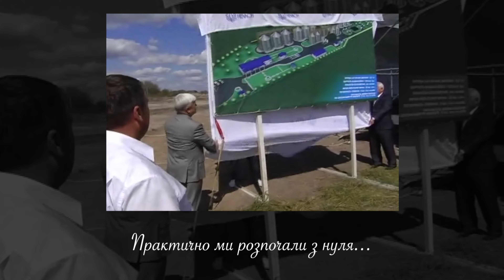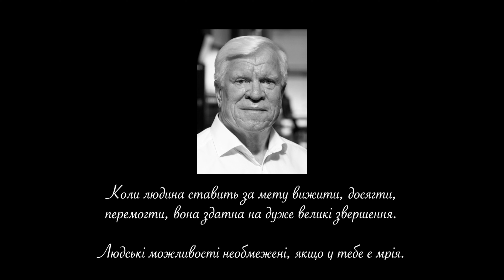Пам'яті Олексія Вадатурського Героя України та засновника компанії НІБУЛОН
Два роки тому, 31 липня 2022 року, російська ракета забрала життя Олексія Опанасовича Вадатурського та його дружини Раїси Михайлівни.

Герой України, почесний громадянин Миколаєва, адмірал Дніпра, засновник компанії «НІБУЛОН». Людина, яка зробила чималий внесок у зміцнення агропромислового комплексу України, досягнення стабільно високих показників у виробництві сільськогосподарської продукції та експорті. Людина, яка відродивши дві надважливі галузі – суднобудування та судноплавство, повернула сучасному Миколаєву статус корабельної столиці. Людина, яка присвятила роки свого життя та роботи, щоби Україна залишалася морською державою.

Людина, яка об’єднала 6 000 тисячний колектив в дружню НІБУЛОНівську родину. Людина, яка своїм власним прикладом доводила, що людським можливостям немає меж, а досягати великих успіхів можна лише завдяки копіткій, монотонній, щоденній праці та чесності.

До роковин світлої пам’яті сім’ї Вадатурських ми підготували добірку найкращих висловлювань Олексія Опанасовича та хочемо поділитися нею з вами.